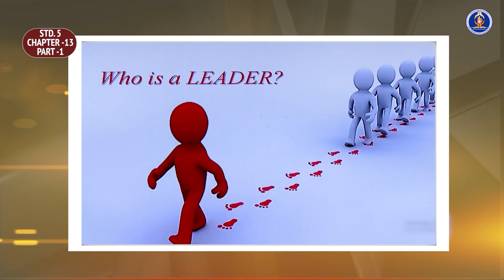Class 5 Capter 13 Part 1 Episode 25